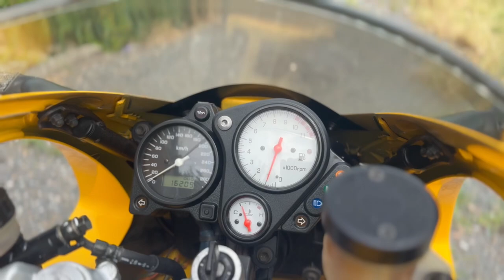HONDA ホンダ VTR1000F